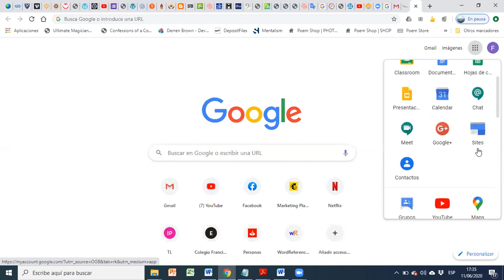Tutorial Google Sites: Acceder y Crear un Google Site (1 de 11)